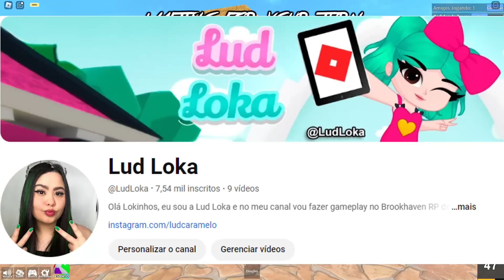VIRAMOS MANDRAKES no MURDER MISTERY 2! - ROBLOX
SEJAM TODOS BEM VINDOS AO CANAL BIBI E LUD GAMES - AMAMOS VOCÊS GALERINHA 😍💕💕😍💋